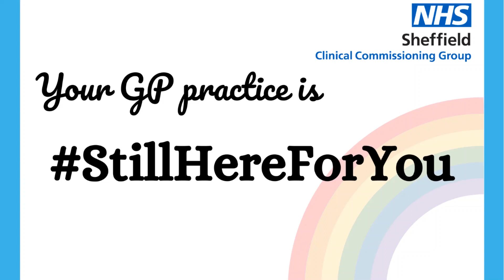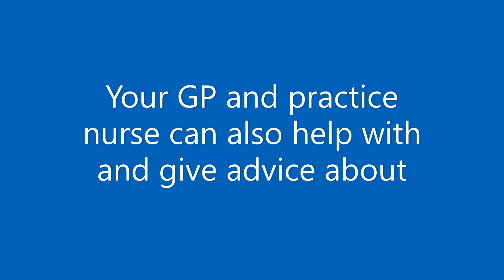StillHereForYou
GP practice staff from across Sheffield are reminding the public that they're still open and still here for you